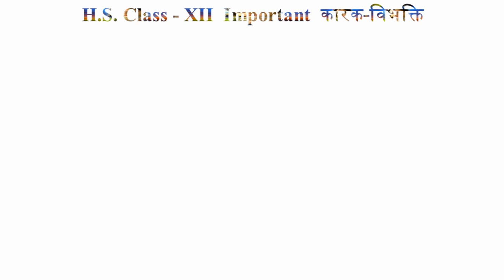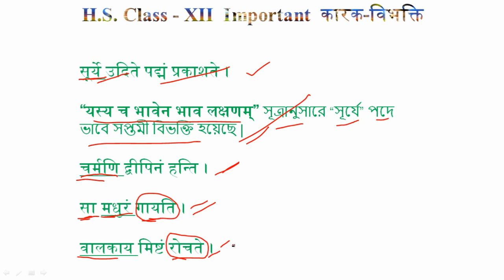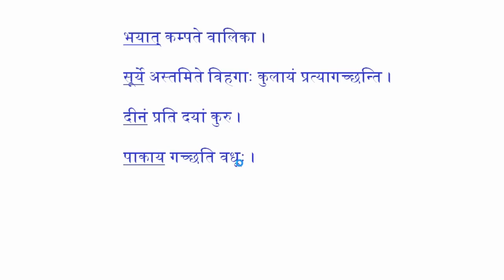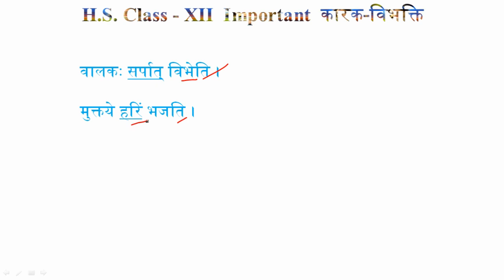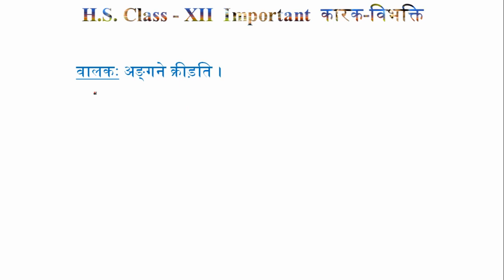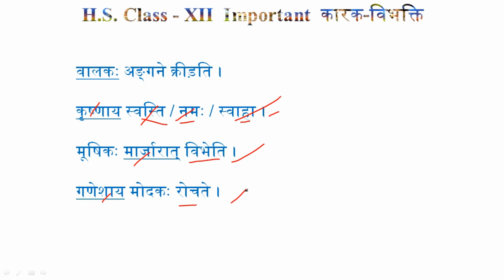Sanskrit Karak Vibhakti Suggestion | Sanskrit Karak Vibhakti Previous Year Question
উচ্চমাধ্যমিক দ্বাদশ শ্রেণীর সংস্কৃত কারক-বিভক্তি Suggestion | HS Class XII संस्कृत कारक-विभक्ति | এছাড়া ও Description Box এর নীচে কারক-বিভক্তির পরীক্ষামুখী PDF Note Download করার Link দেওয়া রয়েছে | এবং উচ্চমাধ্যমিক দ্বাদশশ্রেণীর সংস্কৃতের ছাত্র-ছাত্রীরা  All Syllabus Cover Complete Study Notes পেয়ে যাবেন - এই ''Sanskrit Raj Tutorial'' এই Sanskrit Educational Channel টির মাধ্যমে |

Useful for – H.S / B.A / M.A / SSC / NTA UGC NET & JRF / SET and Other Exams के लिये महत्वपूर्णः.

HS Class XII Philosophy Link –
Class XII Philosophy Syllabus Link –